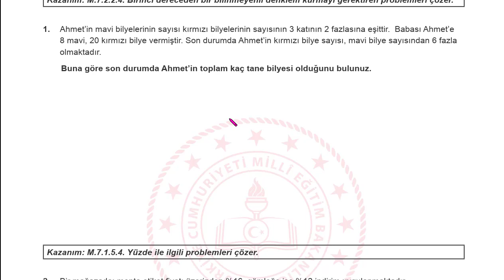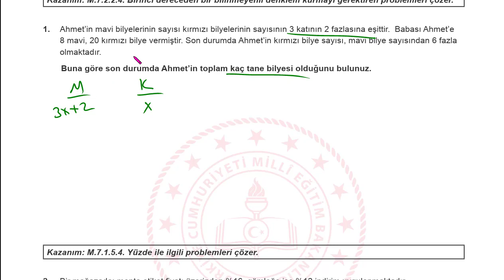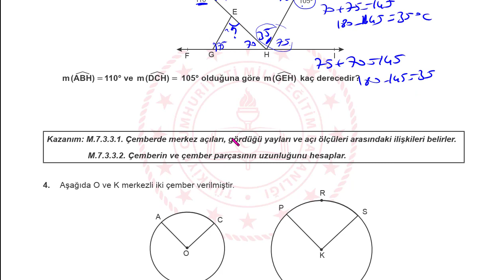7. Sınıf Matematik 2.Dönem 2. Ortak Yazılı | Açık uçlu Sorular öRNEK SENARYO 2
7 SINIF Matematik 2 DÖNEM 2 YAZILI MEB ÖRNEK YAZILI SENARYOLARI AÇIK UÇLU YENİ SİSTEM YAZILI
Matematik7 ÖRNEK YAZILI, fen 7 SENARYO 1,Matematiki 7 ORTAK YAZILI, Matematik 5 MEB ÖRNEK ,Matematik 7 ÖRNEK SENARYO, 7 SINIF Matematik YAZILI, 7 SINIF Matematik ÖRNEK SENARYO,
7 SINIF Matematik ÖRNEK YAZILI,
7 SINIF Matematik AÇIK UÇLU, Matematik 7 AÇIK UÇLU, Matematik 7 YENİ SİSTEM YAZILI, 7 Matematik SORU DAĞILIM, Matematik 7 YAZILI
7 ortak sınav
meb ortak sınav
Matematik 7 ortak sınav